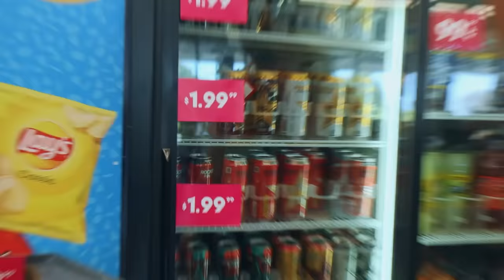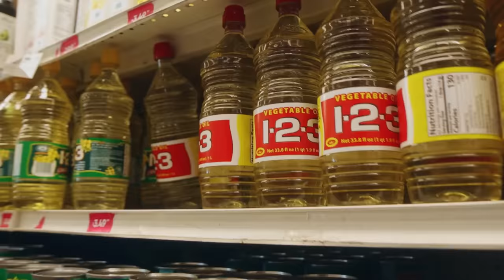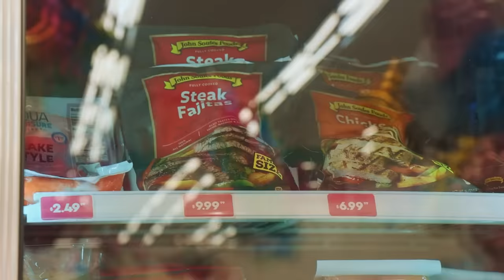Dollar Store Pad Thai